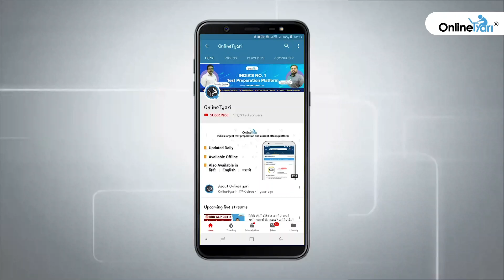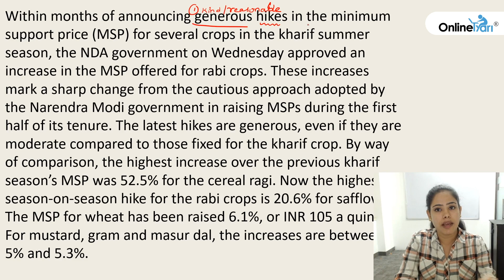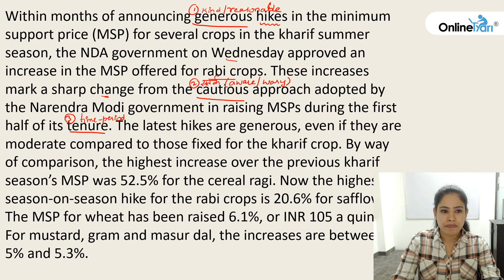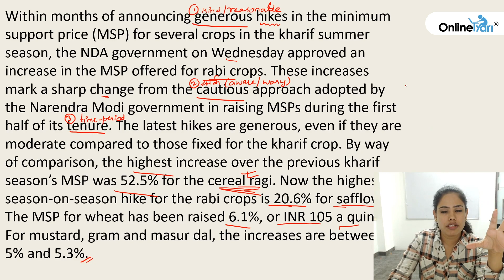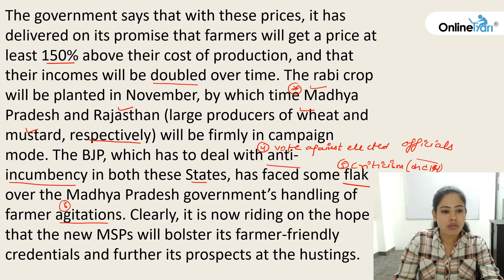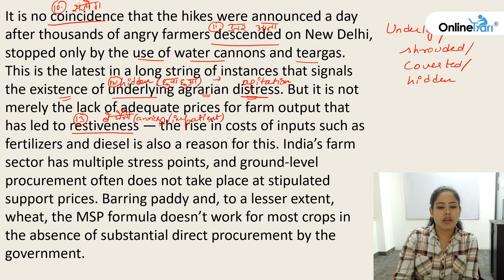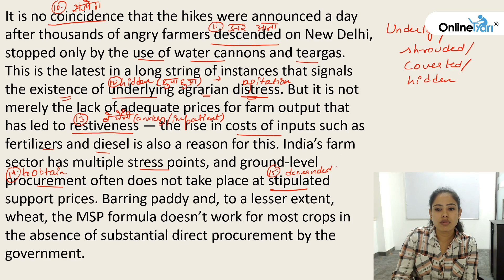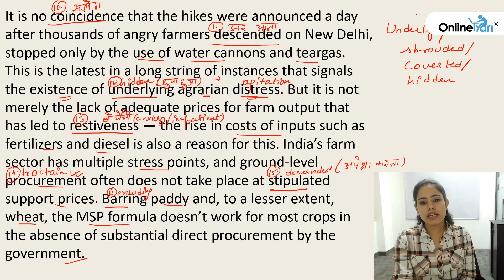The Hindu Vocabulary | OnlineTyari English Class Manisha Ma'am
Learn Vocabulary in an informative way  to help inculcate the words. Contextual Vocabulary for Bank, SSC, CAT, MAT etc. This easy concept to practice vocabulary will surely help you strengthen your word power.